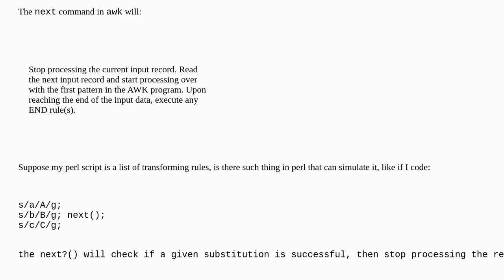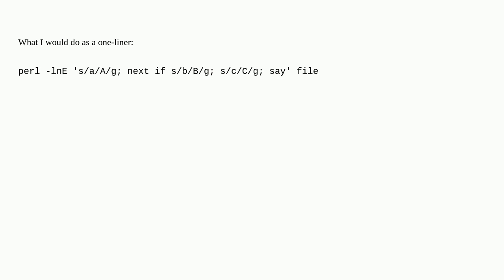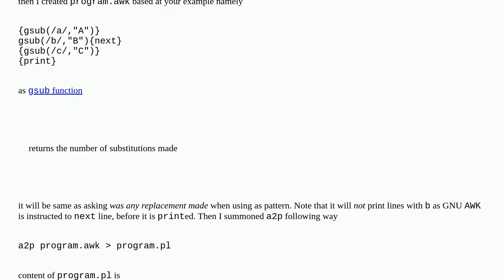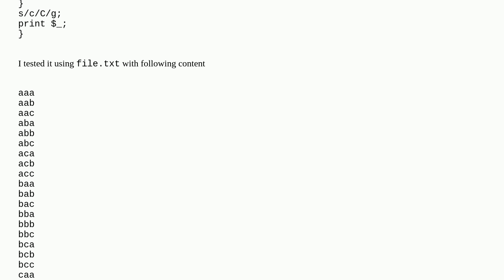How to skip the rest in perl as next in awk?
A special thanks goes out to the community

  perl awk